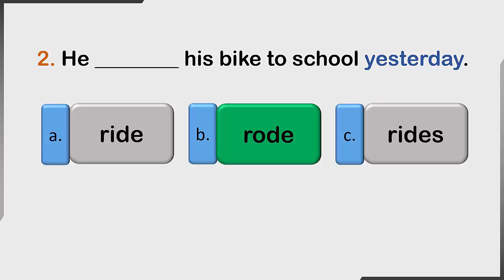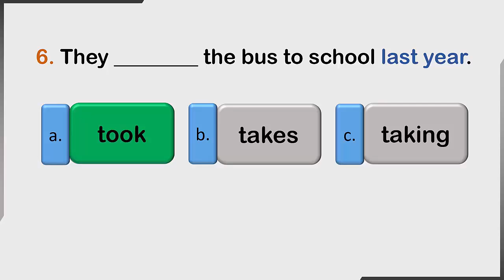اختبار في زمن الماضي البسيط مع الإجابات Practice Simple Past Tense | English Grammar Quiz - Answers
على هذا الفيديو تجد اختبار يساعدك على التدرب على استخدام الفعل في Simple Past Tense زمن الماضي البسيط. ففي الجملة المثبتة affirmative فإن الفعل مع جميع الضمائر يكون في تصريفه الماضي وتذكر أن هناك افعال شاذه (غير منتظمة) و أفعال منظمة. هنا تتدرب على استخدام التصريف الصحيح في الماضي البسيط Simple Past للفعل.

شرح بالعربي لقواعد اللغة الإنجليزية على موقع ثمرات اللغة.

تابعنا على:
موقع ثمرات اللغة: